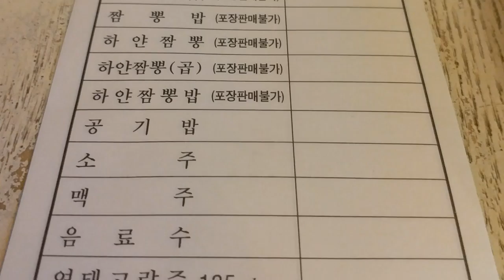L&D Trip To Seoul, 14.10.2017 (day3)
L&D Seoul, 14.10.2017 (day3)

Day 3: went to visit Hongdae university area. The street here isn't as clean as other places we visited.
First, we stopped by Kakao Store and I found my new fav character - APeach.
Then we go to 三代 炒马for seafood noodle & jyajangmyeong.
Stopped by flee market to see those handicrafts stalls.
After that, we go to Meerkat Cafe. We were greeted by wallabies at the entrance, raccoon, genet, artic foxes. Each guests were given 10mins to play with the meerkats. Check out the videos to see how playful the meerkats are. It costs ₩20,000 for 2 of us to visit this cafe.
Then we did some light shopping around there before treating our sweet tooth.
Cafe de Paris serves nice desserts. We had Hibiscus Ade  (hibiscus drinks with ice) & White Grape bon bon  (layered with grapes, fresh cream, honey roasted oats & shaved ice). Yummy !
Then going to Yongsan Station for Korean Traditional Steam bath @ Dragon Hill. Bought the entry ticket via KKDAY which made the check in very fast & efficient. We wore the towel to snap pics with sweet rice drinks & 3 colour eggs in the SPA resort.
That's called a day and we went home early for rest.

Taken with
- gopro hero 5 black
- karma grip
- samsung copro